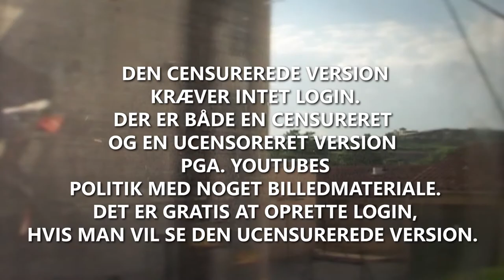Lars Muhl - interview foran Montségur 2008. Fra filmen “Sidste station før evigheden”.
Interview med Lars Muhl om den hellige gral, Seeren, Maria Magdalene og mere.